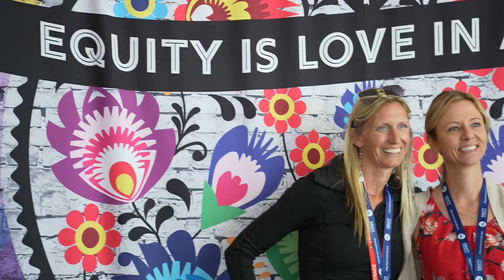See you at the 2023 Equity Conference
The annual San Diego County Office of Education Equity Conference brings together hundreds of educators, students, parents, and community partners who are passionate about ensuring every student succeeds. Each year, SDCOE gathers the top thinkers and practitioners to help grow our collective knowledge around educational equity and provide practical ways to implement equity efforts. Join us on Jan. 19-20 with a pre-session on Jan. 18, at the Town and Country Resort San Diego for the 2023 Equity Conference.